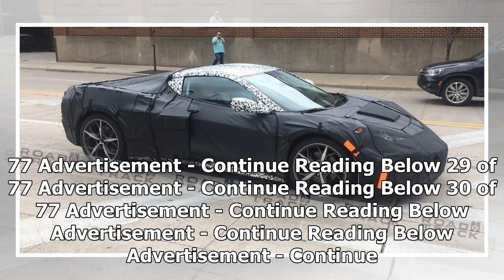Mid-Engine C8 Corvette Spy Photos - New 2018 C8 Corvette Photos | k production channel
Advertisement - Continue Reading Below 2 of 77 Advertisement - Continue Reading Below 3 of 77 Advertisement - Continue Reading Below 4 of 77 Advertisement - Con...